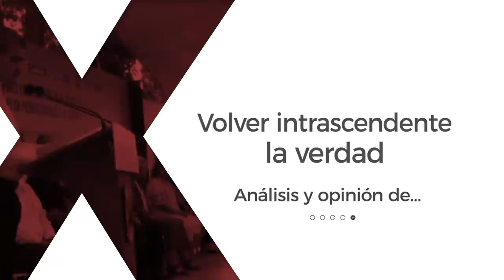Ayotzinapa: volver intrascendente la verdad - Con Omar García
¡Bienvenido Omar García!

Omar se incorpora al equipo de Rompeviento TV como un colaborador de opinión de nuestro canal. Omar García, uno de los normalistas sobrevivientes de la normal rural Raúl Isidro Burgos Ayotzinapa, y exvocero de los normalista, nos presenta su primera entrega audiovisual.

Hoy estudiante de derecho en la Universidad del Claustro de Sor Juana, Omar hace un análisis de los últimos acontecimientos y revelaciones sobre el caso de los 43 normalistas desaparecidos el 26 de septiembre del año 2014.

Rompeviento TV